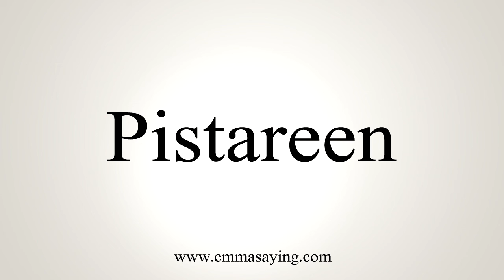How To Say Pistareen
Learn how to say Pistareen with EmmaSaying free pronunciation tutorials.